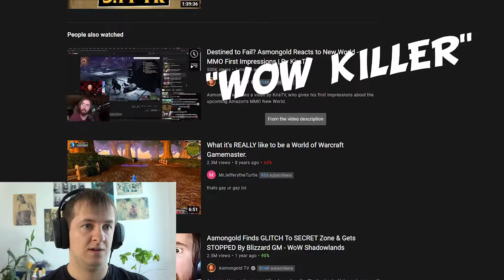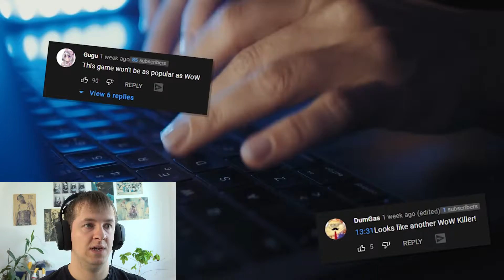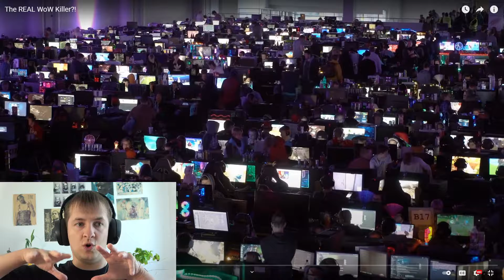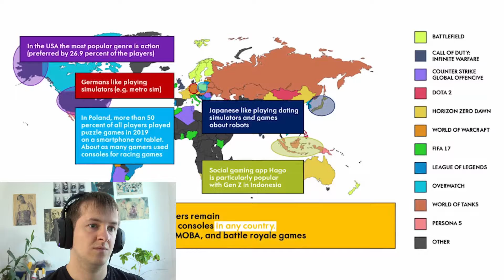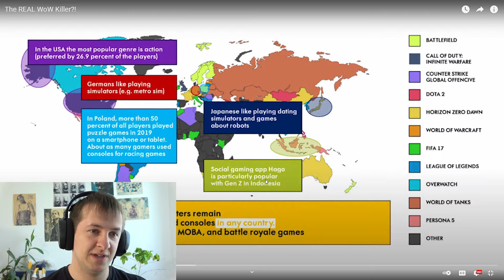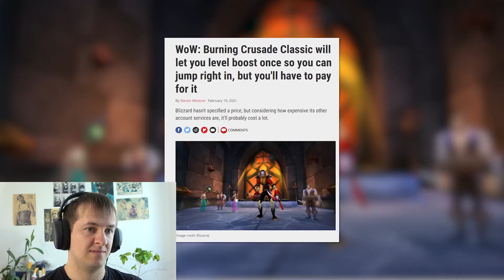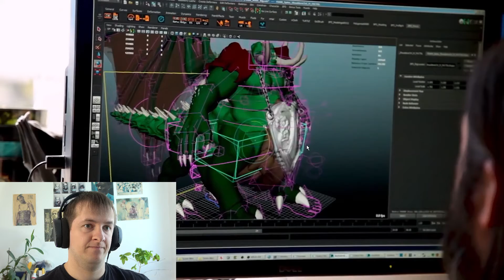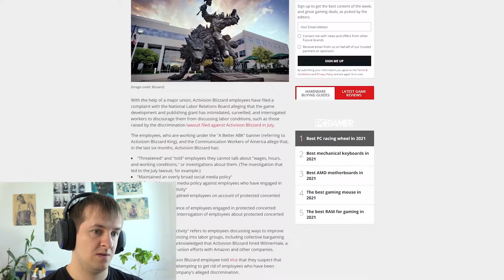Marcel Reacts to The REAL WoW Killer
Marcel watches The REAL WoW killer?! By TheLazyPeon and shares his thoughts on this topic as well.